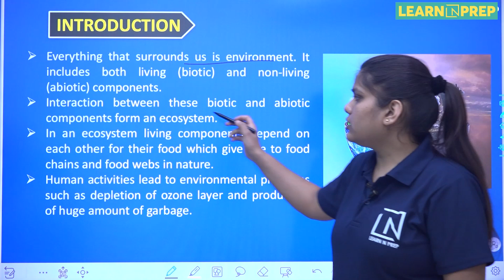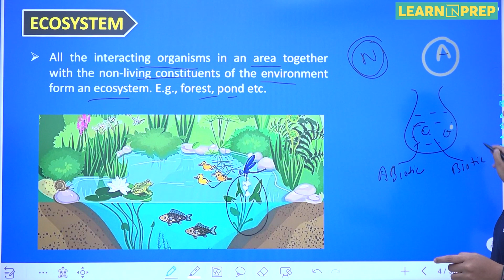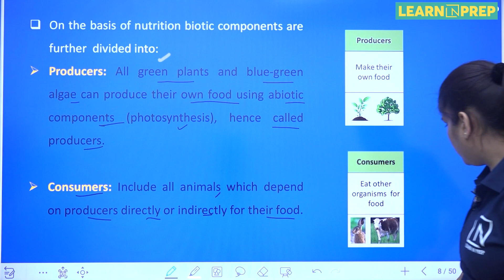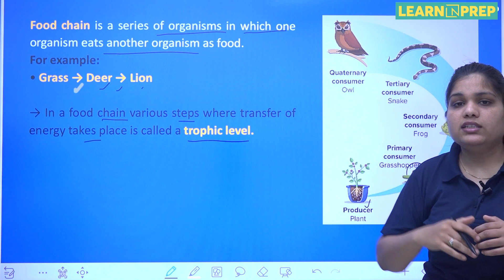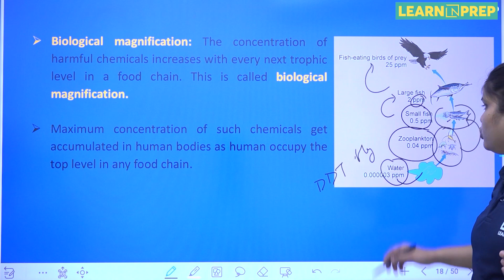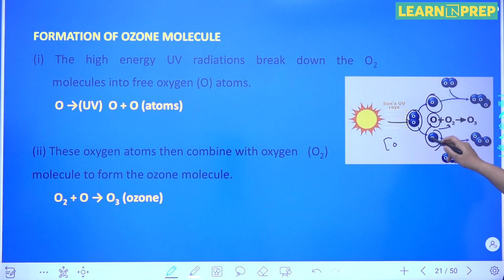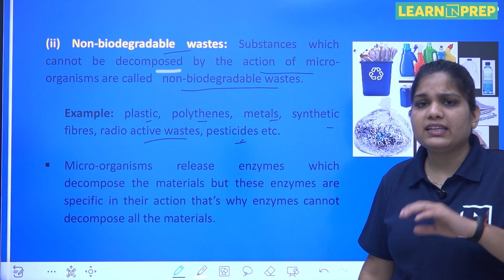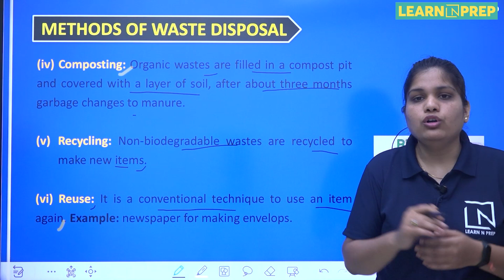Our Environment | One Shot | Science - Physics | Class 10th |Full Chapter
🌍🌱 Embracing the Harmony of Nature: Our Environment Explored - A Thoughtful Journey into Ecosystems, Conservation, and Nurturing the Planet We Call Home! 🌿🌏

🔍 Video Overview:
Embark on a heartfelt exploration of the world around us with our latest video on "Our Environment." Whether you're a nature enthusiast, an advocate for conservation, or someone eager to understand the delicate balance that sustains life on Earth, this video is your guide to unraveling the beauty and importance of our environment.

📚 Key Topics Explored:

🍃 Ecosystems: The Tapestry of Life - Understanding the Interconnected Web:

Dive into the heart of nature. Explore the concept of ecosystems, from lush forests to intricate marine systems, understanding how every living organism plays a vital role in maintaining ecological balance.
🌊 Biodiversity: The Symphony of Life - Celebrating Nature's Variety:

Uncover the richness. Delve into the wonders of biodiversity, showcasing the incredible variety of flora and fauna that coexist on our planet and contribute to the resilience of our ecosystems.
♻️ Conservation Challenges: Addressing Threats and Embracing Solutions:

Navigate the challenges. Discuss the environmental threats, from deforestation to pollution, and explore the innovative solutions and conservation efforts aimed at preserving our natural heritage.
🌱 Sustainable Living: A Call to Action - Reducing Footprints for a Greener Tomorrow:

Marvel at sustainable practices. Showcase the importance of sustainable living, from eco-friendly habits to supporting initiatives that promote environmental conservation and reduce our ecological footprint.
🌍 Global Initiatives: Collaborating for a Greener Future - United for Nature's Sake:

Address the complexities. Highlight global initiatives and collaborative efforts by individuals, communities, and nations to address environmental challenges and work towards a sustainable, green future.
🌿 Welcome to our One Shot series for Class 10 Physics! In this comprehensive video, we explore the crucial chapter on "Our Environment." Join us on a journey through environmental issues, conservation strategies, and the role each of us plays in preserving the planet for future generations.

Topics Covered:

Introduction to Our Environment
Ecosystem and its Components
Food Chains and Webs
Energy Flow in Ecosystem
Biodiversity and its Conservation
Environmental Issues - Pollution and Waste Management
Sustainable Living Practices
Role of Individuals in Environmental Conservation